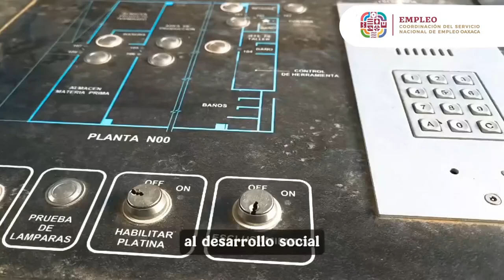Convoca SSPC a empresas para establecer espacios de maquila en Centro Penitenciario Tanivet Varonil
La Secretaría de Seguridad y Protección Ciudadana (SSPC) de Oaxaca convoca a la iniciativa privada a establecer un espacio de maquila en las instalaciones del Centro Penitenciario Tanivet Varonil.